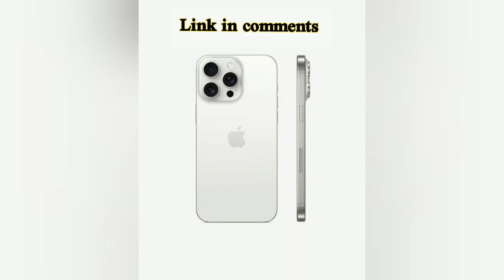Apple iPhone 15 Pro Max Physical SIM Tray 256GB 512GB 1TB Dual Sim -Fast Ship✈️